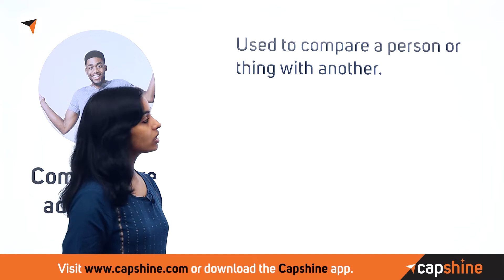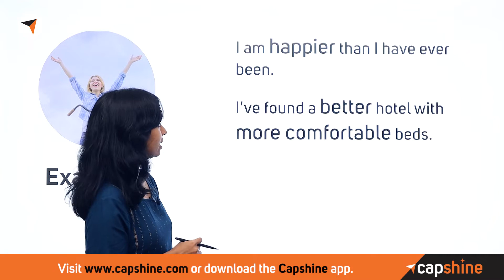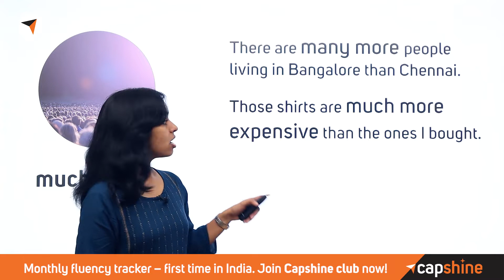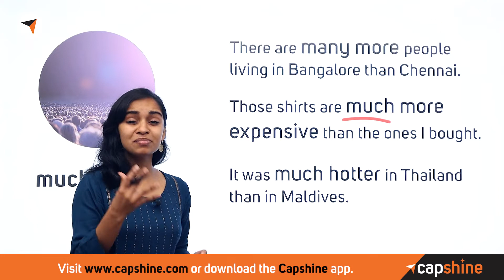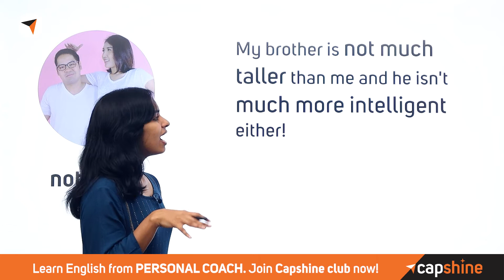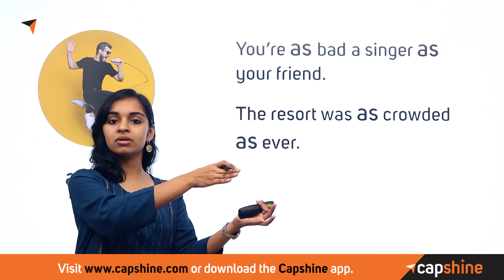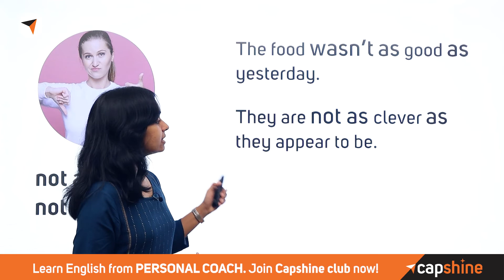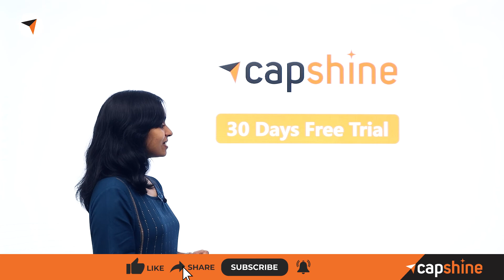Comparative Adjectives | Improve Your English Grammar |English Grammar Lesson in Malayalam| Capshine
Hello Everyone!

Comparatives – words to compare!

A lot of us may not like being compared to one another. But then there are words and phrases which help us evaluate a situation or object or person by comparing only. These words – comparative adjectives come in quite handy.

A better hotel, taller than, as good or as bad – these are just a few examples. Watch this video attentively and learn many such comparatives.

Learn smartly. And shine with capshine.

നമ്മളിൽ പലരും പരസ്പരം താരതമ്യം ചെയ്യുന്നത് ഇഷ്ടപ്പെടണമെന്നില്ല. എന്നാൽ ഒരു സാഹചര്യത്തെയോ വസ്തുവിനെയോ വ്യക്തിയെയോ താരതമ്യപ്പെടുത്തി മാത്രം വിലയിരുത്താൻ സഹായിക്കുന്ന വാക്കുകളും ശൈലികളും ഉണ്ട്. ഈ വാക്കുകൾ - താരതമ്യ നാമവിശേഷണങ്ങൾ വളരെ ഉപയോഗപ്രദമാണ്.

A better hotel, taller than, as good or as bad - ഇവ ചില ഉദാഹരണങ്ങൾ മാത്രമാണ്. ഈ വീഡിയോ ശ്രദ്ധയോടെ കാണുക, അത്തരം നിരവധി താരതമ്യങ്ങൾ പഠിക്കുക.

There are a lot more rules & exceptions to the usage. In this video, ace coach, Remya will explain in detail with examples of usage so you understand better.

✦✦ RECOMMENDED VIDEOS ✦✦